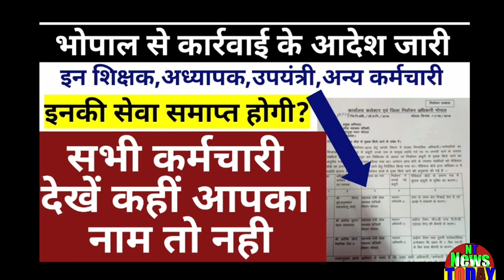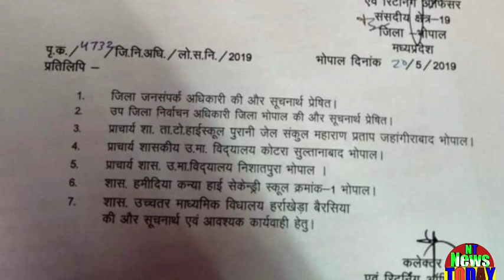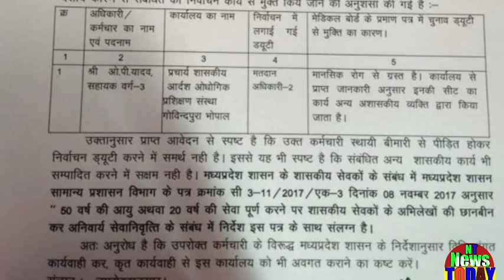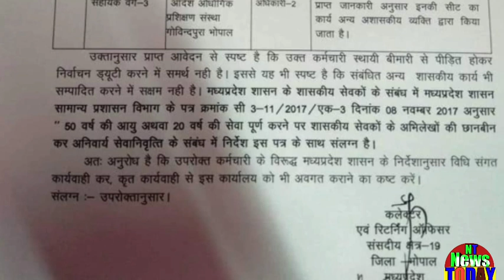इन कर्मचारियों की सेवा समाप्त हो सकती है?भोपाल से कार्रवाई के आदेश!शिक्षक,उपयंत्री,अन्य कर्मचारी!NT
The service of these employees can be ended? Order of action from Bhopal! Teacher, Deputy Engineer, Other Staffइन कर्मचारियों की सेवा समाप्त हो सकती है?भोपाल से कार्रवाई के आदेश!शिक्षक,उपयंत्री,अन्य कर्मचारी!NT